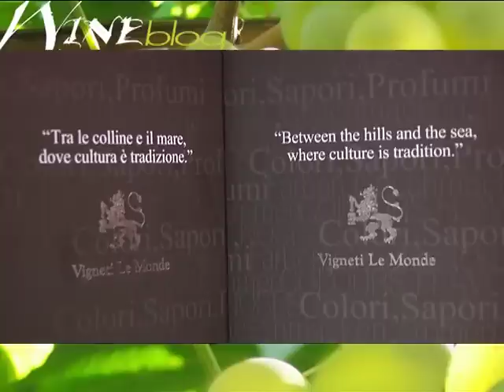AZIENDA LE MONDE AL VINITALY 2010 - WINEBLOG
Attraverso la giovane voce di Sara Stamile, Vigneti Le Monde si presenta nella sua storia, nella sua filosofia e nelle competenze di Franco Bernabei che quotidianamente affianca il lavoro di Le Monde.
L'intervista prosegue poi con il momento della degustazione. Questa volta Paolo Ianna assaggia un Friulano 2009 ed un Refosco dal Penducolo Rosso 2009.